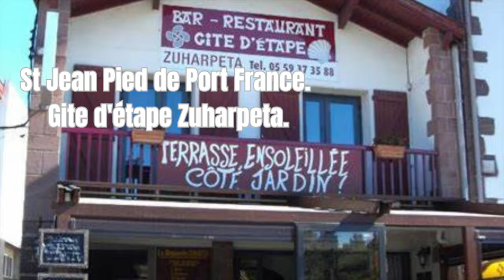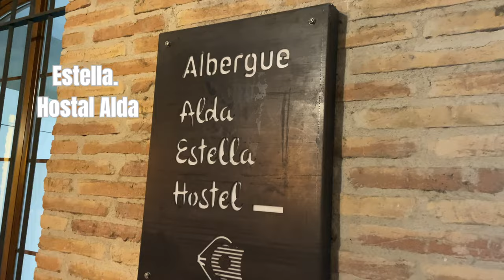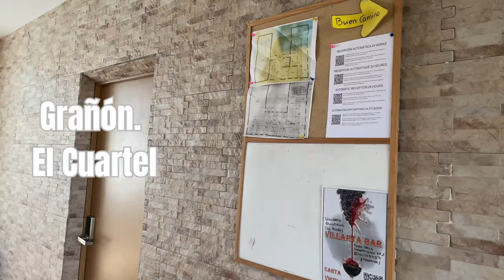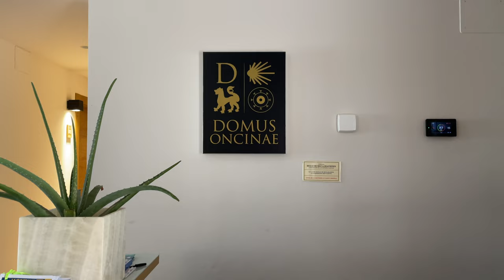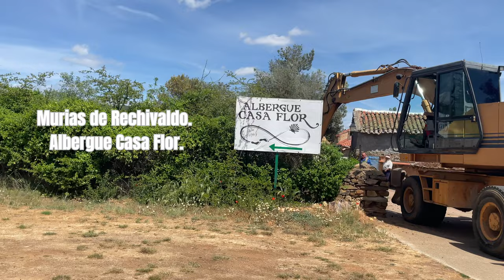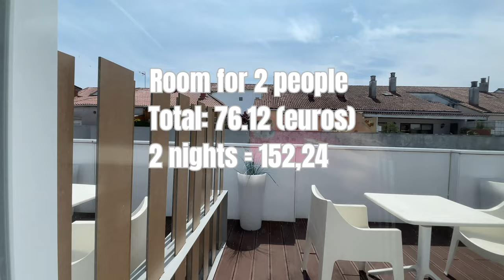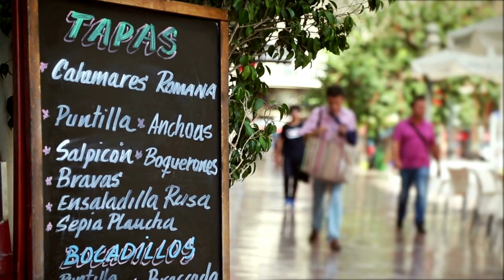CAMINO DE SANTIAGO: HOW MUCH DID WE PAY FOR PRIVATE ALBERGUES?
We are providing the price of each private albergue and pensión that we used during our entire camino francés. It took us 34 days plus 3 days to Finisterre. You can watch each day of the camino videos on our Camino de Santiago playlist.

GEAR WE USED FOR THE CAMINO DE SANTIAGO:

Mountainsmith Zerk 40

Osprey Kestrel 38L

Osprey Exos 38L

Ferrino Durance 30L

Vasque Womens Breeze

ALTRA Lone Peak

Smartwool Socks

Under Armour Men’s

Under Armour Women’s

Microfiber Towel

Sleeping Bag Liner

Ultralight Sleeping Bag

Sun Hoodie Men’s

Sun Hoodie Women’s.

Topo Shoes

Pocket Dictionary

Booney Hat

Vaseline Tube

Darn Tough Socks

Anker Power Bank

Plug Adapter

iPhone 15 Pro

Teva Sandal

Foam Ear Plugs

MY CHILDREN’S BOOKS ENGLISH/SPANISH:

Fiesta del león (Spanish Edition)

Rimas y animales (Spanish Edition)

Cognates Cognados (Spanish Edition)

Vocabulario A-Z (Spanish Edition)

El alfabeto: Cuadernillo de letras (Spanish Edition)

What If the Moon Were Made of Cheese?: ¿Y si la luna estuviera hecha de queso?